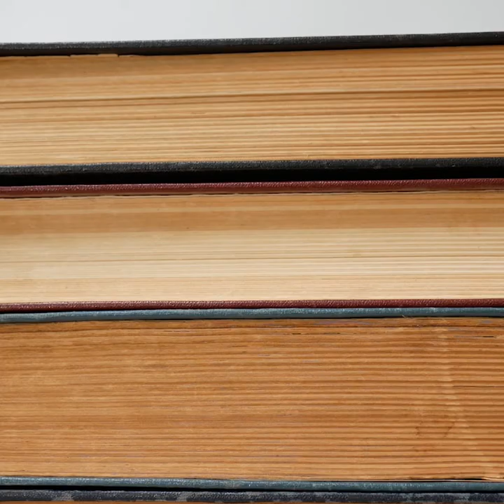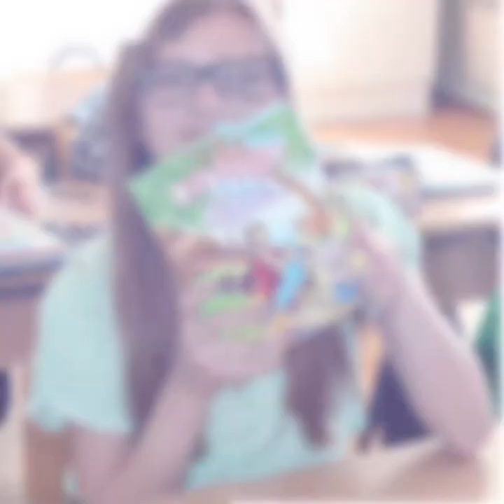BIZG, Biblijski institut Zagreb - promotivni video